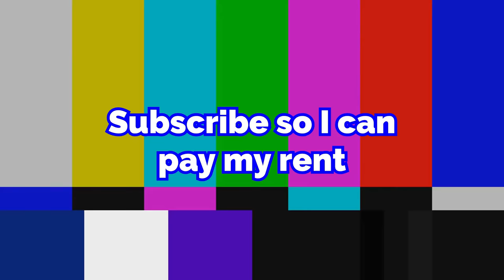Mario Party 2 Bowser Land is WAY too toxic...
Bowser Land, the grand finale to Mario Party 2.

Friendship and Adventure - Fire Emblem Blazing Blade
Bowser Event - Mario Party 2
World Map - Mario and Luigi Superstar Saga
Doomsday Zone - Sonic 3
Battle Theme - Super Mario RPG Remake
Groose's Theme - Zelda Skyward Sword
Attack - Fire Emblem Binding Blade
Nimbus Land - Super Mario RPG Remake
River Theme - Super Mario RPG Remake
Sad Song - Super Mario RPG Remake
Chateau de Chucklehuck - Mario and Luigi Superstar Saga
Serra Theme - Fire Emblem Blazing Blade
Black Fang - Fire Emblem Blazing Blade
Spiral Mountain - Banjo Kazooie
Spiral Mountain - Banjo Tooie
Here Comes Trouble - Banjo Tooie
Guardian Theme - Zelda Breath of the Wild
Xenoblade Chronicles Medley - Smash 4 Remix
Credits - Mario Party 2